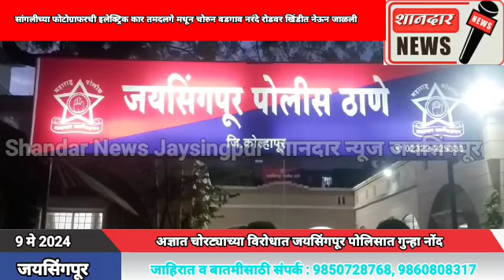सांगलीच्या फोटोग्राफरची इलेक्ट्रिक कार तमदलगे मधून चोरुन वडगाव नरंदे रोडवर खिंडीत नेऊन जाळली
*अज्ञात चोरट्याच्या विरोधात जयसिंगपूर पोलिसात गुन्हा नोंद*